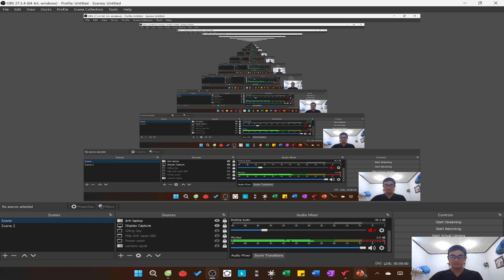Luyện tập lecture 2.1| Phân tích và giải chi tiết